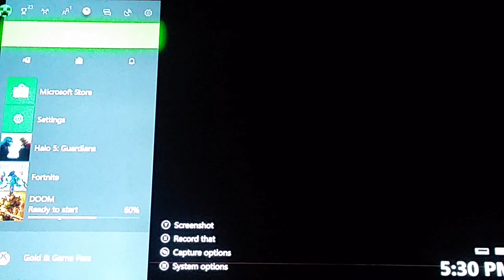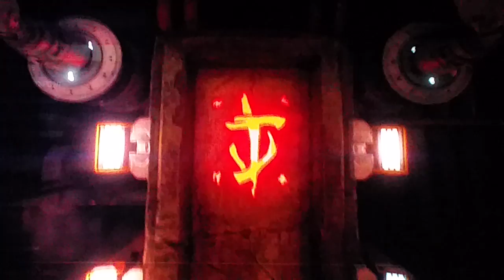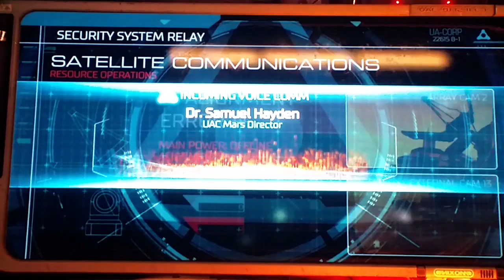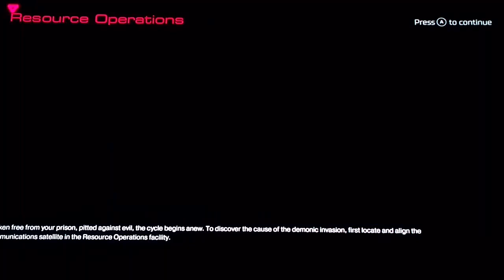DOOM Full Playthrough (Part #1)■Rip And Tear